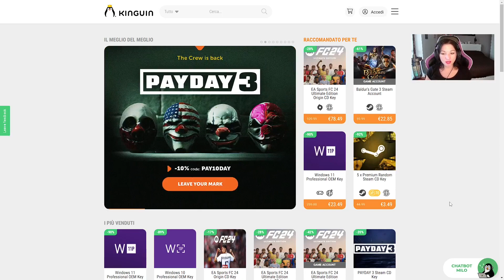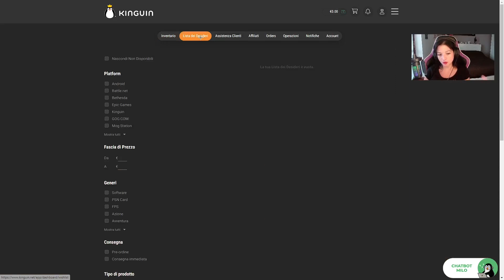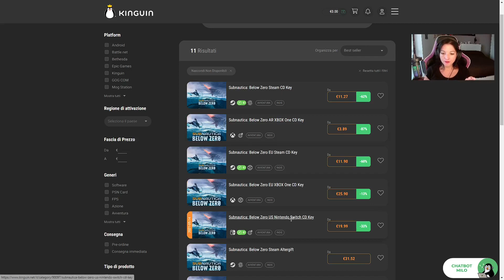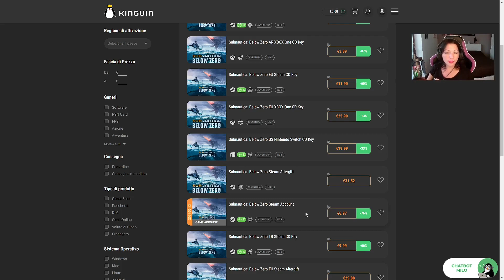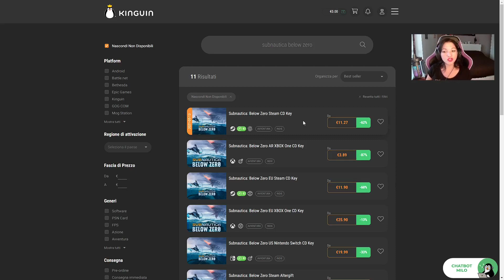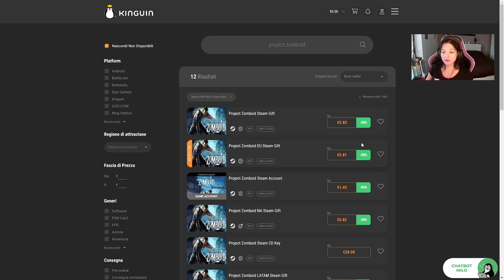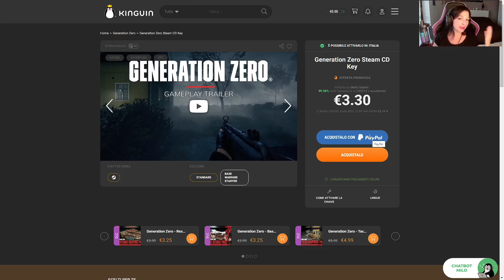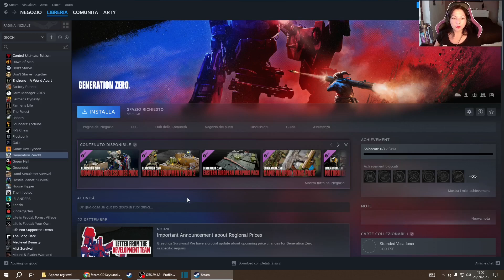Come acquistare giochi scontati su Kinguin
In questo video ti spiego cos'è Kinguin e come usarlo per acquistare giochi scontati.

ATTENZIONE!!
Kinguin offre l'opportunità di risparmiare ancora di più: un ULTERIORE SCONTO esclusivo del 12% è disponibile per tutti i prodotti fino alla fine di novembre.

Solo fino al 30 Novembre, mi raccomando sfruttatelo!

Seguimi anche su:

SERVER DISCORD: ArtyGamer